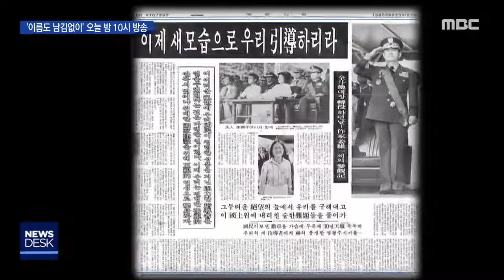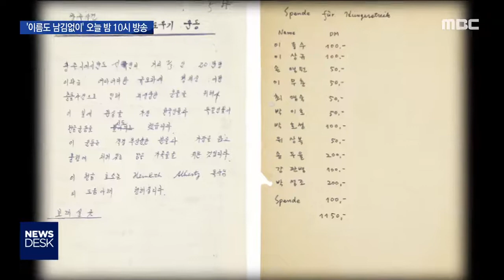5.18 진실 위해 모든 것 내던진 사람들 (뉴스데스크 2020.5.27)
(앵커)
40년 전 오늘은
광주를 최후까지 지키던 시민군들이
계엄군에 의해 무참히 진압된 날입니다.

전두환 세력은 자신들이 저지른 일을
끝까지 감추려 했지만 실패했습니다.

광주의 진실을 알리기 위해
모든 것을 내던진 사람들이 있었기 때문입니다.

오늘밤 방송되는
5.18 40주년 특집 다큐멘터리 2부의
주인공들입니다.

김철원 기자가 소개합니다.

(기자)

1981년 1월 전두환이 미국을 찾습니다.

금남로의 핏자국이 아직 마르지 않았지만
하루라도 빨리 정식 권력자로 인정받고
싶었기 때문이었습니다.

(녹취)전두환
“본인은 이번 방문을 통하여 새로 취임한 레이건 대통령에게 한국 정부를 대표하고 국민을 대신하여 축하의 인사를 전하는 한편...”

광주는 신음하고 있었고
국내에서는 모두가
찬양하기에 바빴지만
재미교포들은 전두환의 미국방문에
분노했습니다.

(인터뷰)고의곤(78세 재미교포)
"데모하는 워싱턴 교포들이 앞을 막고 있어가지고 전두환이 부인이랑 둘이서 백악관에 들어가는데 뒤로 이제 들어가는데 여기 교포 한 분이 손가락질하면서 “ 너(이순자) 어디라고 여기 워싱턴에 오느냐” 그러니까 이순자 여사가 (자기를) 총으로 쏘는 줄 알고 뒤로 완전히 나가자빠졌어요.”

일본과 독일에서도 교포들이
광주시민들을 위한 성금 모금 활동은 물론
거리 시위를 통해 광주의 비극을
알려나갔습니다.

(인터뷰)최영숙 한민족유럽연대의장 (파독 간호사 출신)
"(군인이 전화를 해서) 돈 벌어서 한국에 보내지 왜 너도 경상도 사투리 쓰는데 왜 광주 것들 도와주려고 난리를 치느냐. 막 그렇게 협박전화를 하더라고요.”

미국에서 광주를 알려나가는 운동의 중심에
5.18의 마지막 수배자 故 윤한봉 선생이
있었습니다.

윤상원과 박관현 등 죽어간 동지들을 생각하며
더욱 열심히 활동했지만
한평생 죄책감을 떨치지 못했습니다.

(인터뷰)김수곤 (88세) 미국 뉴욕 민권센터 전 이사장
“윤한봉 선생이 얘기하는 광주는 딴 것보다 자기 죄책감. 나는 그게 제일 생각나요. ‘자기가 죽지 않고 살아왔다고요. 그 참담해하는 것을 눈을 뜨고 볼 수가 없어요.”

2011년 5.18이 유네스코 세계기록유산에 등재되는 쾌거의 이면에는 5.18 전도사 故 서유진 선생의 노력이 절대적이었지만

그 어느 곳에도 자신의 공로를 자랑하지 않았습니다.

(인터뷰)나간채 (전남대 명예교수)
“이승에 머무는 동안 사랑도, 명예도, 일체의 부귀영화도 멀리한 채 이 세상을 주유해 온 삶. 탁한 세상의 온갖 유혹과 향락도 뿌리치고 맨 홀몸으로 외롭게 걸어온 삶을 우리는 마음에 새깁니다. ”

'임을 위한 행진곡'의 가사처럼
사랑과 명예는 물론 자신의 이름도
남기지 않고 광주를 위해 모든 것을 바친
이들의 이야기가 오늘 밤 10시에 방송됩니다.